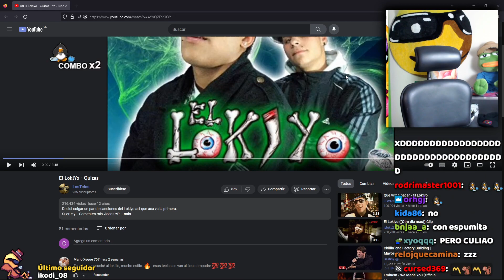cristianghost nos deja escuchar su meado en stream, que curseado 〽️🐒 :mion: